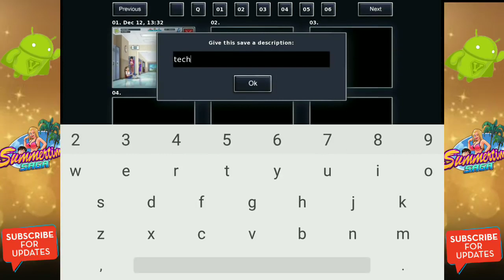Full walktrough miss Okita | Summertime saga v.0 17.1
🎮 Game

 🔸 Summertime saga version 0.17.1

🔸Save Data 0.17

🔊 Song Information

1. Defqwop - Heart Afire (Ft. Strix)
2. Janji - Heroes Tonight (feat. Johnning)
3. Tobu - Seven
4. Culture Code Feat. Karra - Make Me Move (James Roche Remix)
5. Jim Yosef & Anna Yvette - Linked
6. Defqwop - Awakening
7. NEFEEX - rumors

▪️▪️▪️▪️ ©️COPYRIGHT ▪️▪️▪️▪️